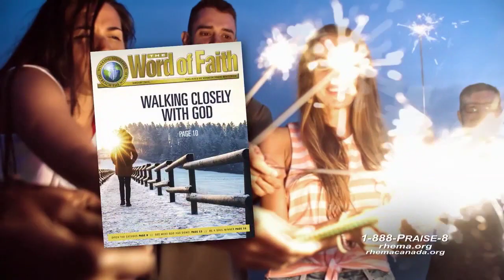RHEMA Praise: "Having Deep Roots In God" | Rev. Denise Hagin Burns